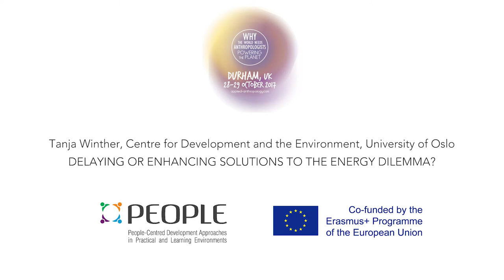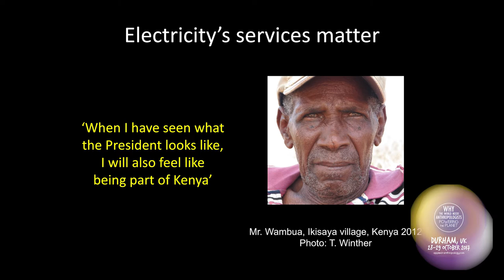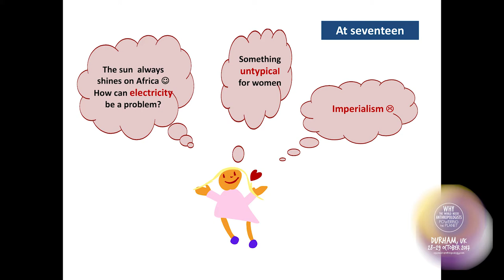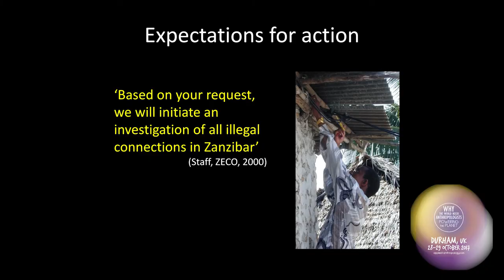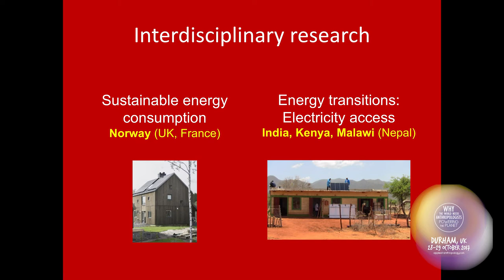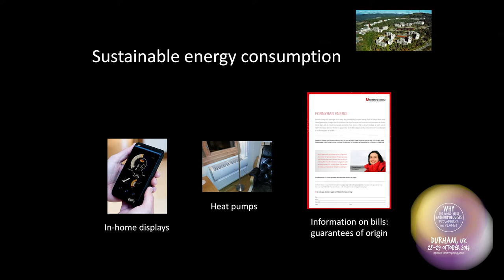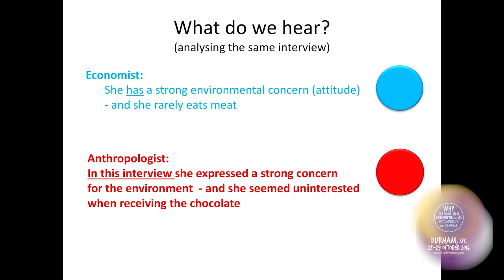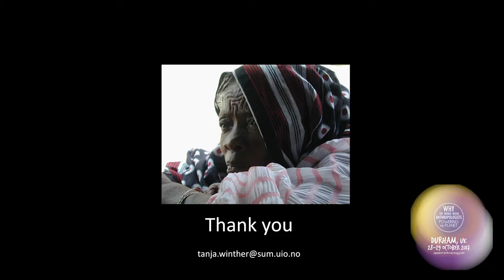Tanja Winther @ Why the World Needs Anthropologists: Powering the Planet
Delaying or Enhancing Solutions to the Energy Dilemma?

In the search for solutions to the energy dilemma – provision of modern energy for all and sustainable production and consumption – what role could or should be played by anthropologists? In this presentation Winther draws on her experiences to reflect on the relationship between the open and contextualized type of knowledge we produce as anthropologists and the normative realm of policies.

Tanja Winther, Associate Professor at Centre for Development and the Environment (University of Oslo), is a Power Engineer (MSc) and Social Anthropologist (PhD). In her research on energy she has worked closely with economists, psychologists, engineers and political scientists. Her work centres on the social dimensions of energy, spanning from the social and gendered impacts of introducing electricity in new contexts to sustainable energy consumption. She has done fieldwork in Zanzibar/Tanzania, Kenya, Malawi, India and Norway.

PEOPLE project is supported by the European Commission's programme KA2 - Cooperation for innovation and the exchange of good practices, Knowledge Alliances. The European Commission support for the production of this video does not constitute an endorsement of the contents which reflects the views only of the authors, and the Commission cannot be held responsi­ble for any use which may be made of the information contained therein.